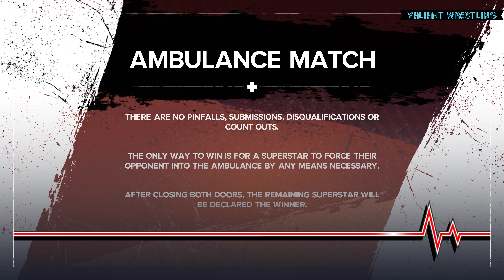WWE 2K24 | Kane vs Undertaker | Ambulance Match